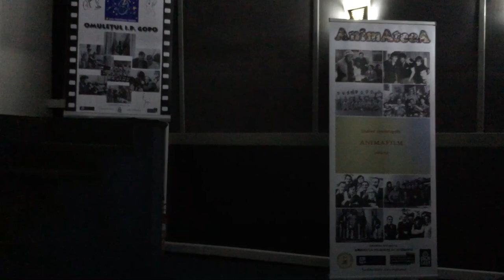Animatorul Roland Pupaza. Animatia romaneasca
"Roland Pupaza - un artist cerebral, rafinat animator si scenograf,  obsedat de semnificatia miscarii, cautand neobosit alternante de ritmuri pentru a mari expresivitatea scenelor" (Calin Caliman, Istoria filmului romanesc)